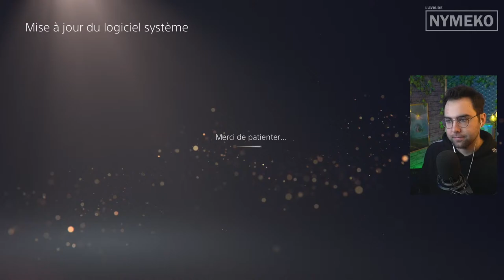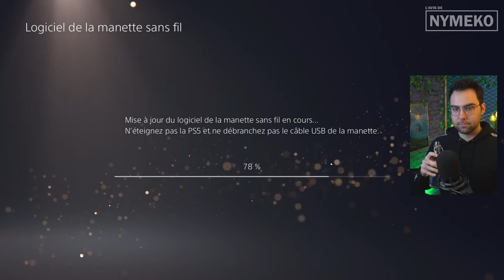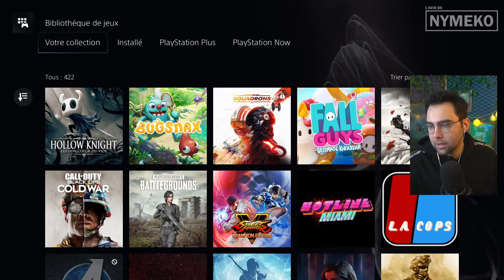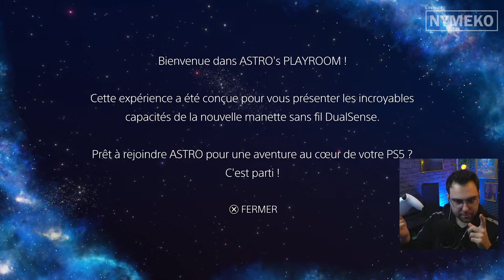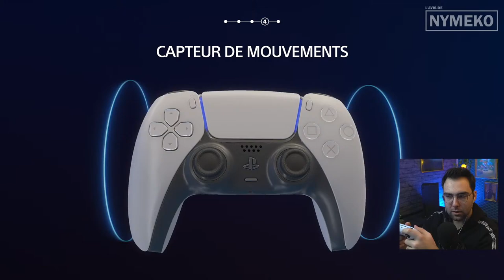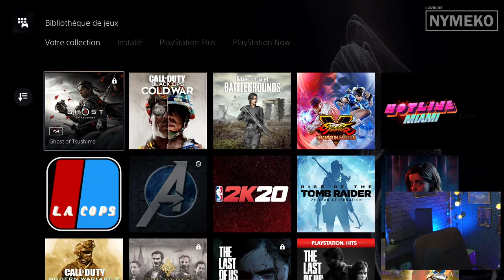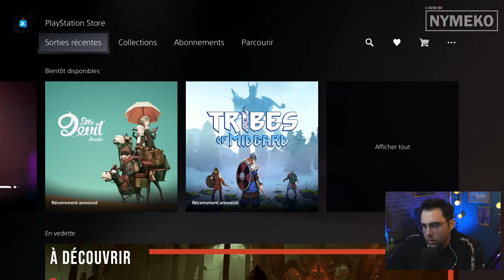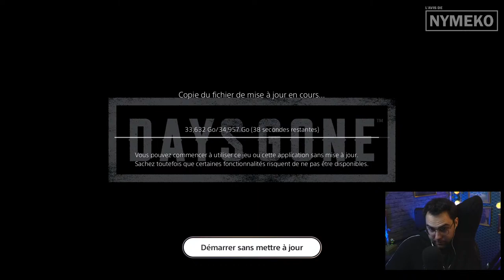UNBOXING PLAYSTATION 5 + ASTROPLAYROOM + Rétrocompatibilité PS4 (DAYSGONE) - Nymeko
Live découverte de la PlayStation 5, AstroPlayroom, Menu, DaysGone etc...